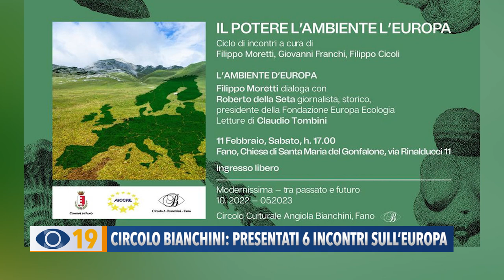Il Circolo Bianchini presenta 6 incontri sull'Europa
Il Circolo Bianchini organizza un ciclo di incontri tra potere, ambiente ed Europa. Sabato 11 febbraio il primo appuntamento con Roberto Della Seta e Filippo Moretti.